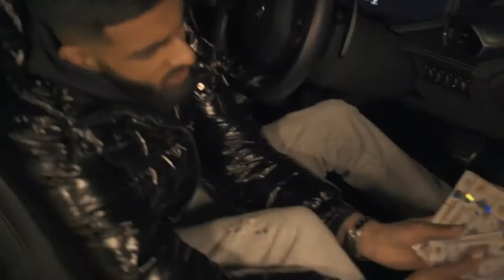Bills - She Said (Official Video)